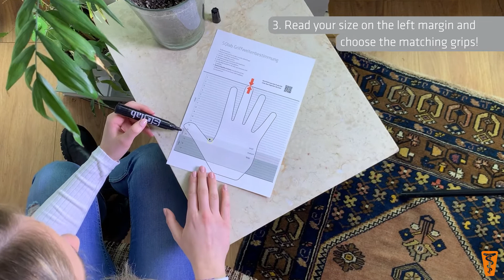How to: Grip size measurement at home | SQlab